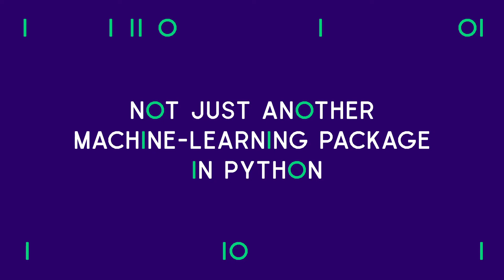BEHIND THE CODE: The one who coauthors scikit-learn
Coauthor and core developer of the machine-learning library scikit-learn, Alexandre Gramfort is also a researcher in the Parietal team at Inria, where he is working on statistical machine learning, signal and image processing, optimization, scientific computing, and software engineering for primary applications in brain-function imaging.

For Behind the Code, he discusses how it all started with scikit-learn, how visualization is key in data science, and the importance of providing the right tools for avoiding statistical mistakes.